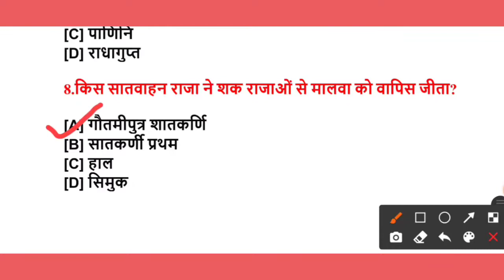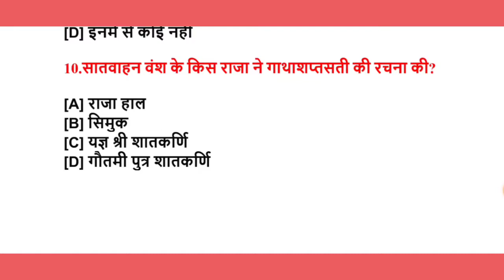प्राचीन भारत का इतिहास - सामान्य ज्ञान प्रश्नोत्तरी | History of Ancient India - GK Question Part- 7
Some Question of Today video

1.भारत का प्रथम शक राजा कौन था?

[A] मोगा
[B] रुद्रदामन
[C] अजेस
[D] घटोत्कच

2.स्ट्रेटगोज की नियुक्ति किसने की?

[A] यवन
[B] शक
[C] कुषाण
[D] हूण